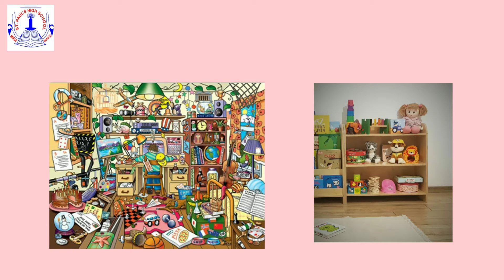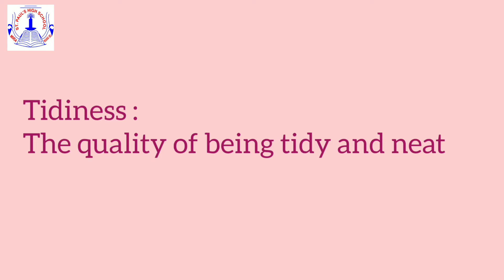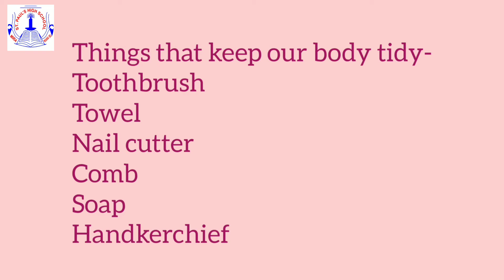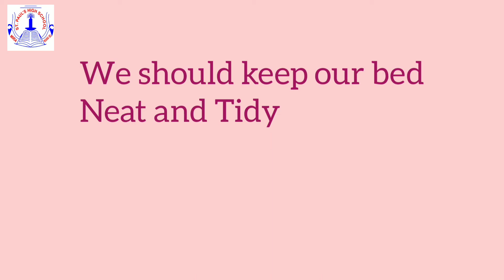Std I - V Edu . Topic : Tidiness.